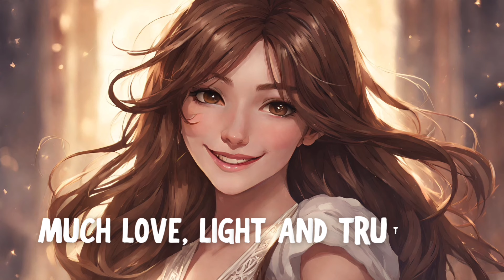4 4 PORTAL | Activation & Guided Meditation | Feeling safe & April energy (NEGATIVE INTERVENTION!)⚡️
Hello light people!

This is an Activation and Guided Meditation on this 4 4 portal. April is gonna be a big month. Expect the unexpected.

If you want to help the channel, I have a list of tarot and oracles on AMAZON!

Much love, light and truth ❤️